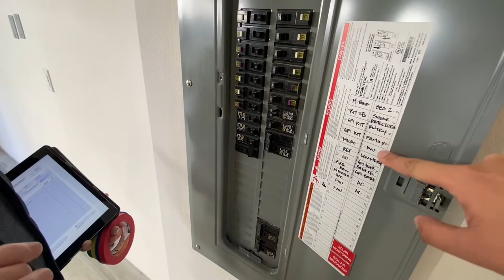2022美国新房是如何验房的？新房验房全过程，师傅工作很认真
微信：uslisting
2022美国新房是如何验房的？新房验房全过程，师傅工作很认真